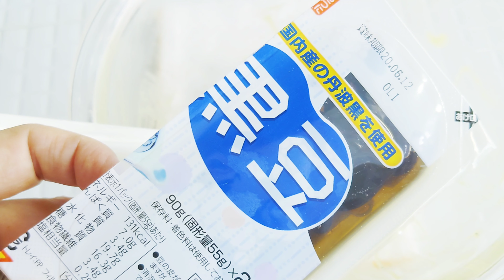【料理＃8】ホットケーキミックスで作る抹茶と黒豆のパウンドケーキ桜が満開🌸バターなし【ASMR】＃149 Green tea and black been pound cake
今回は抹茶と黒豆のパウンドケーキを作りました。抹茶と黒豆の相性がとても良く、美味しいのでぜひ作ってみてください(*^▽^*)

コロナで不安や心配でいっぱいになりがちな心がパッと明るくなるようにとの想いを込めて、デコレーションに満開の桜🌸の花を描いてみました😃
ホワイトチョコレートで色々描いてみるのも楽しいですよ(*^▽^*)

〈材料〉
・ホットケーキミックス 100g
・グラニュー糖又は砂糖 20g
・サラダ油 大さじ2
・卵 １個
・ヨーグルト 大さじ1(なければ牛乳でOK)
・抹茶 小さじ1
・黒豆 90g
         ＊今回使ったパックがこの量でしたが
             100g前後でOK

デコレーションに使った材料
・ラズベリーのフリーズドライフレーク

このチャンネルでは、うさぎのロップイヤーのおもちさん🐰の日常を中心に週に１回くらいの割合で料理動画を投稿しています。

よろしければこちらもご覧下さい(*^-^*)

ホットケーキミックスでうさぎのちぎりパン&ちぎりパンを焼く型の作り方＃138

こちらの動画は今回の抹茶黒豆パウンドケーキをうさぎと向かい合って、まったりとお家カフェをする癒し動画です。